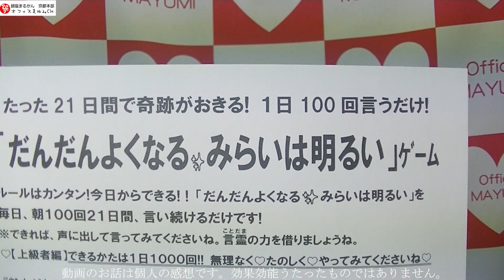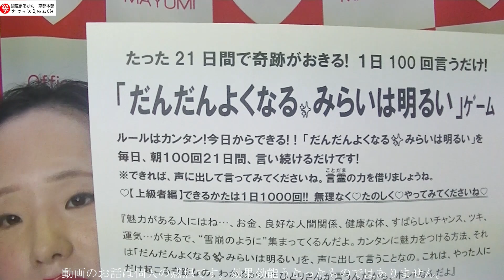【社長の仕事】日本一成功している実業家【斎藤一人さん】に聞いてみた！【斉藤一人さんのお話】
(10:00～18:00 ／日祝休)